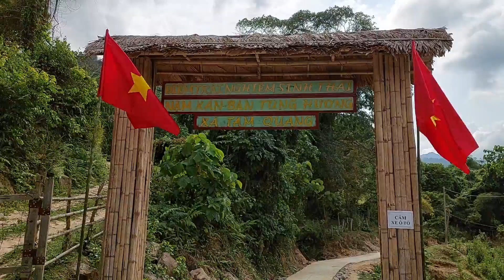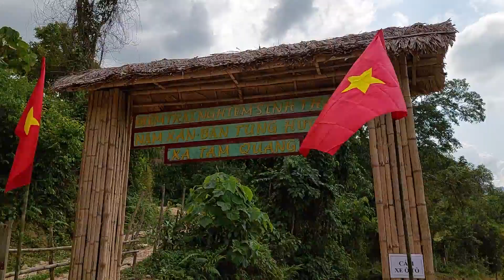Du lịch trải nghiệm Nậm Xán bản Tùng Hương | Travel to experience Nam Xan in Tung Huong village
Chào mừng các bạn đến với kênh xem video giải trí, chia sẻ trải nghiệm những điểm nổi bậc tôi đến và nhìn thấy. Chúc các bạn vui vẻ, ổn định và tràn đầy năng lượng!